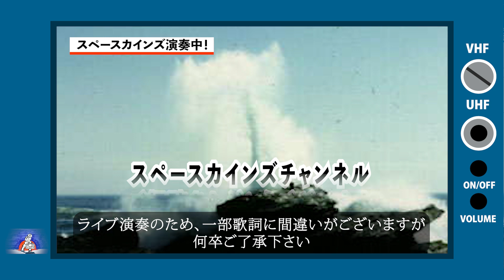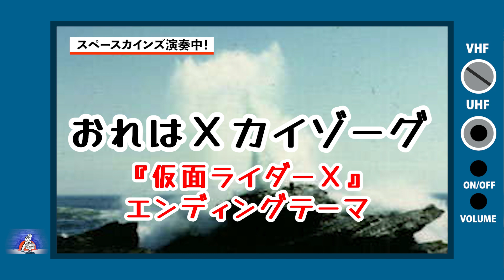おれはXカイゾーグ（カバー）『仮面ライダーＸ』ED【特撮音楽 SKCNo.521】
『仮面ライダーＸ』(1974) エンディングテーマ
「おれはXカイゾーグ」
作詞：八手三郎　作曲：菊池俊輔
原曲歌：水木一郎

今回の動画の曲を演奏したライブ

1960年代～70年代 (昭和40年代) を中心とした懐かしいテレビアニメ、特撮、変身ヒーロー、時代劇、サスペンス、ホームドラマ、バラエティ等々、さまざまなジャンルのテレビ番組の主題歌、挿入歌、ＢＧＭといった映像音楽を数多く演奏してきた

『スペースカインズライヴ２１ １９７１０４０３～みんなで変身！うたおう菊池俊輔！！』
２０１１年１１月１２日(土) 江古田LIVE HOUSE BUDDY

 【第一部】
スペース　１． かえってくるライダー『仮面ライダー』1971
スペース　２． ライダーアクション 『仮面ライダー』1971
スペース　３． たたかえ！サイクロン『仮面ライダー』1971
スペース　４． ロンリー仮面ライダー『仮面ライダー』1971
スペース　５． Ｖ３の子守歌  『仮面ライダーＶ３』1973
スペース　６． Ｖ３アクション  『仮面ライダーＶ３』1973
スペース　７． 仮面ライダー讃歌 『仮面ライダーＶ３』1973
スペース　８． Ｘライダーしりとり歌『仮面ライダーＸ』1974
スペース　９． Ｘライダーアクション『仮面ライダーＸ』1974
スペース１０． 俺はＸカイゾーグ 『仮面ライダーＸ』1974
スペース１１． 悪魔のショッカー 『仮面ライダー』1971
スペース１２． オー！ショッカー 『仮面ライダー』1971
スペース１３． 仮面ライダー数えうた『仮面ライダー』1971
スペース１４． 仮面ライダー予告～仮面ライダーのうた『仮面ライダー』1971
 アイキャッチ．仮面ライダー『仮面ライダー』1971

 －　休　憩　－

 【第二部】
スペース１５． アマゾンライダーここにあり『仮面ライダーアマゾン』1974
スペース１６． アマゾンライダーアクション『仮面ライダーアマゾン』1974
スペース１７． その名はアマゾン『仮面ライダーアマゾン』1974
スペース１８． 俺は立花藤兵ェだ『仮面ライダーアマゾン』1974
スペース１９． ぼくのライダーマン『仮面ライダーＸ』1974
スペース２０． 変身！仮面ライダー『仮面ライダー(スカイライダー)』1979
スペース２１． アマゾンダダダ!! 『仮面ライダーアマゾン』1974
スペース２２． セタップ！仮面ライダーＸ『仮面ライダーＸ』1974
スペース２３． 戦え！仮面ライダーＶ３ 『仮面ライダーＶ３』1973
スペース２４． レッツゴー!!ライダーキック『仮面ライダー』1971
 －アンコール－
アンコール１． ワッハッハ！作るぞ恐怖の国を『仮面ライダーストロンガー』1975
アンコール２． ドラゴンロード『仮面ライダーＺＸ』1984
アンコール３． 少年仮面ライダー隊の歌『仮面ライダーＶ３』1973

※曲の後の『』内は番組、作品名。
その横の数字は放送開始年度、公開年度です。

出演
ザ☆カインズ
 (貴日ワタリ 常見弘士 斉藤淳一 和賀英樹 金澤広希 コウノイチロウ 北原幸彦)
(平山佳代子 背尾ひとみ kano たつみん)
阿部千之 島袋全盛 竹田義嗣 坂田聡朗 （トランペット)
福士明文 おぼん (トロンボーン)
岩瀬富美夫 (バストロンボーン)
麻埜佑介 (ホルン)
大塩一志 (バリトンサックス)

丸山雅之 (ギター)
不破了三(G-session) (ベース)
渡辺和彦 (パーカッション)

司会　ショッカーＯ野

サウンド監修　腹巻猫